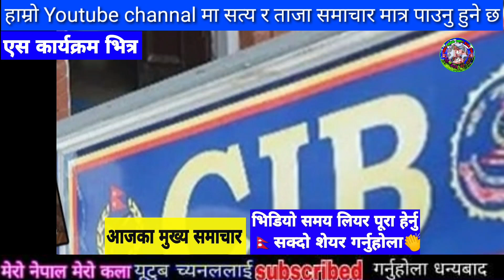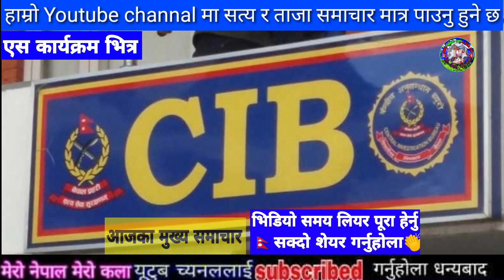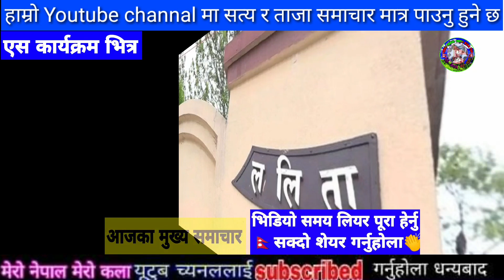Today news nepali news aaja ka mukhya samachar, nepali samachar,simran pariyar,uslai pauna 2